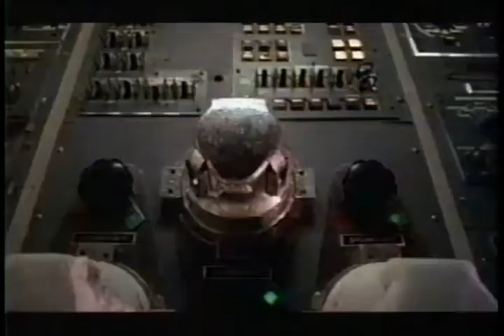Species II Movie Trailer 1998 - TV Spot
1998 ill-fated sequel

Michael Madsen
Natasha Henstridge
Marg Helgenberger
Mykelti Williamson
George Dzundza
James Cromwell
Justin Lazard